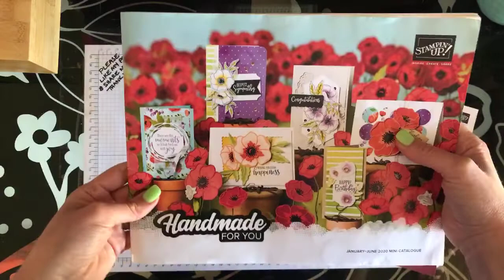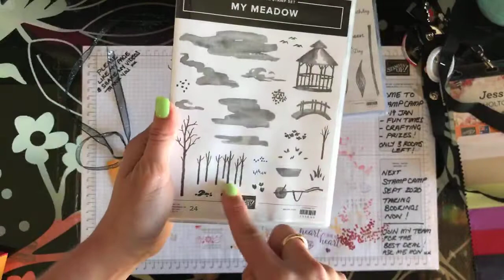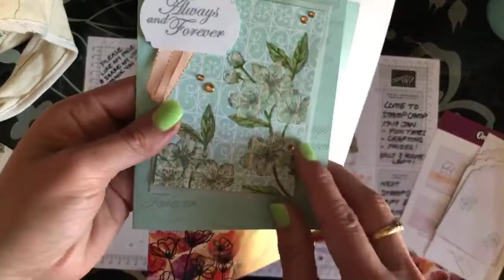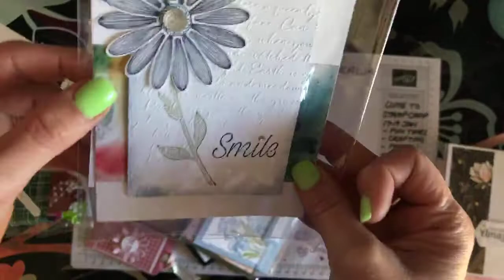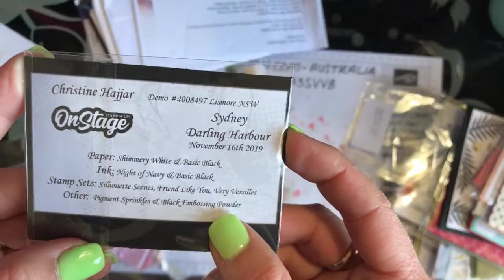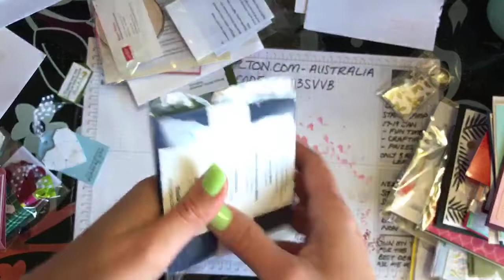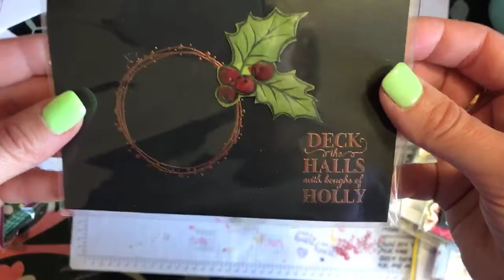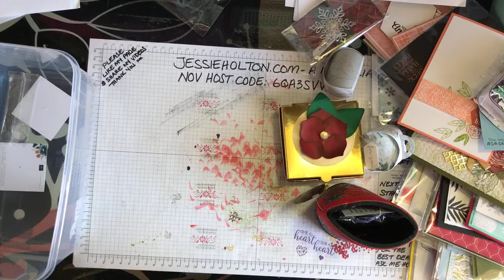Onstage swaps November 2019